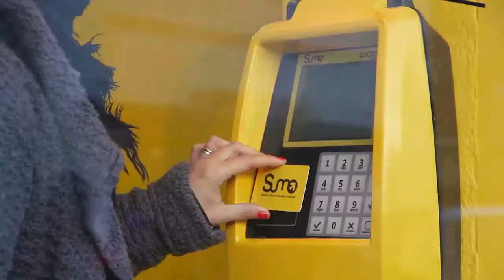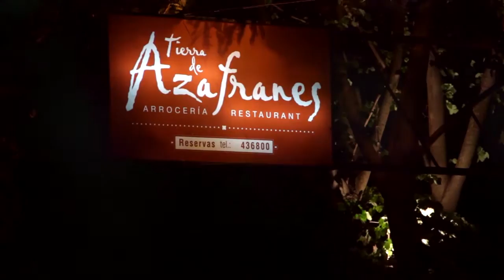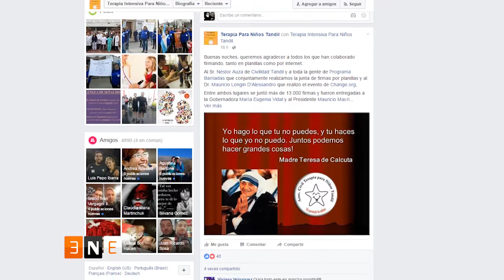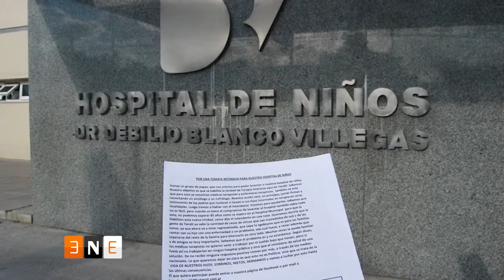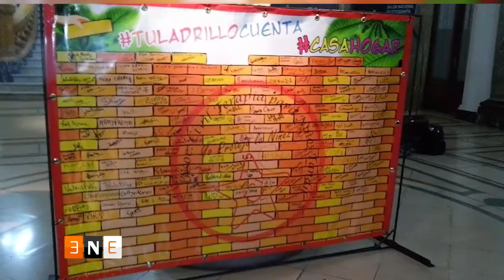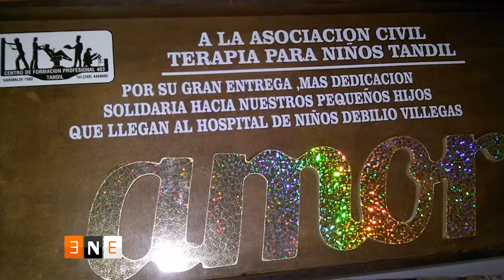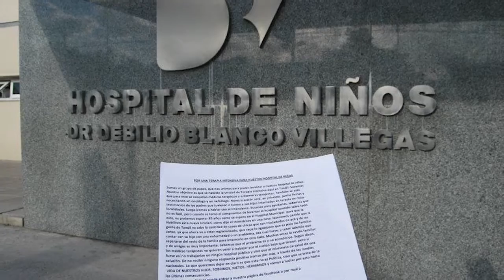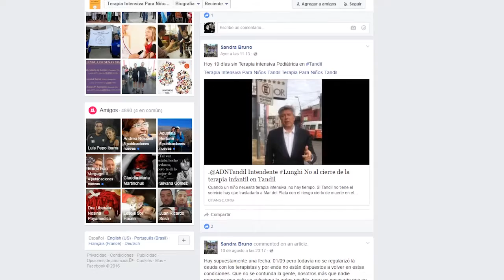Enfoque de Negocios - Programa 1